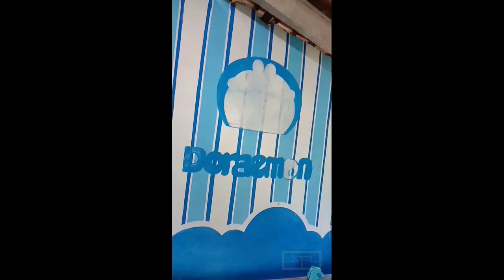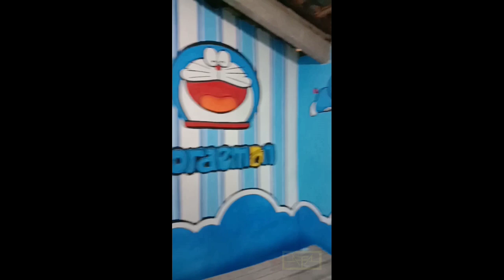cara Menghiasi kamar motif doraemon